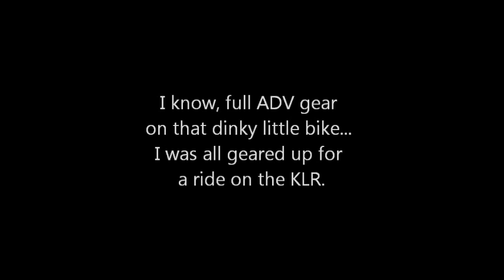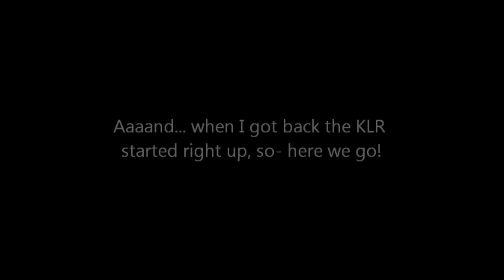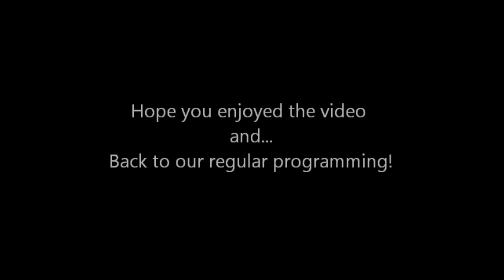EXTRA: Late Winter KLR Ride in Alaska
I just had to put this up now instead of waiting for Monday.  I took the DR200 and the KLR out the other day and had a blast.  Sorry about the camera position, it's a little better than last time but it's still pretty terrible and probably going to stay that way until I get my helmet mount figured out.  Boy did it feel good to have two wheels under me again.  It may have been a little premature or foolhardy but that's why you ride a KLR, right?

My bike:
2015 KLR 650 “the Near Miss”
My gear: